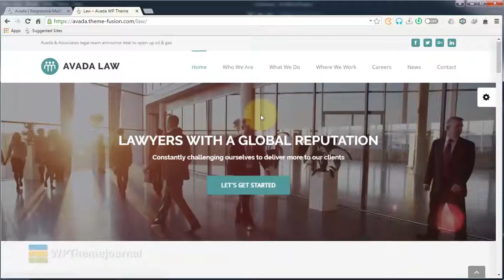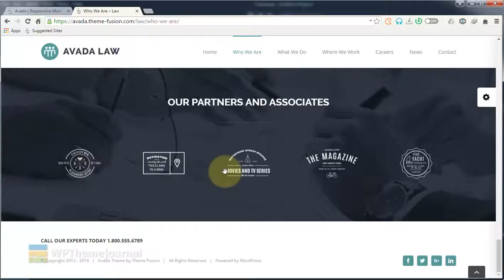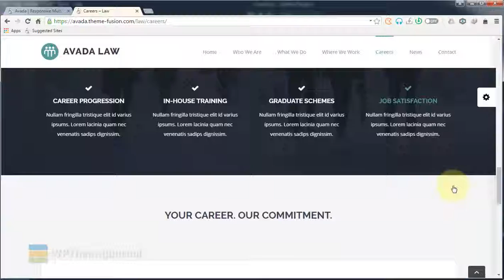Avada Lawyer Wordpress Theme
Credits
Music